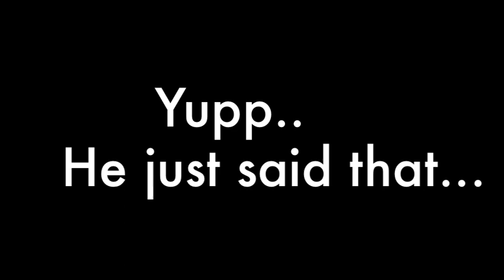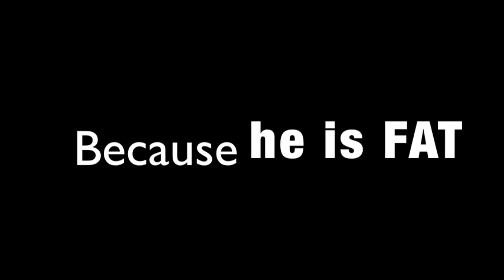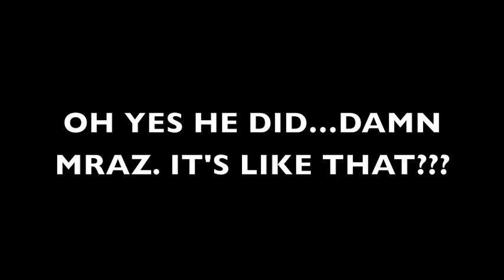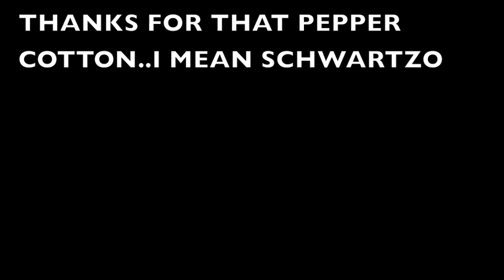CBS Sports Radio: 2014 Weinership Challenge - Mraz vs. Badlands Booker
The CBS Sports Radio crew on the D.A. Show watches as Mraz takes on his first real professional competitive eater. It did not end well.